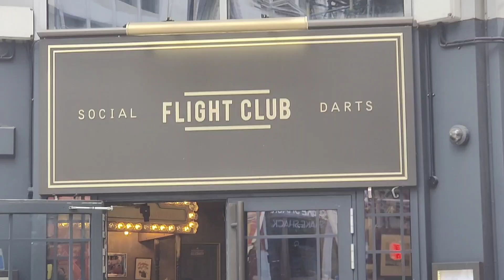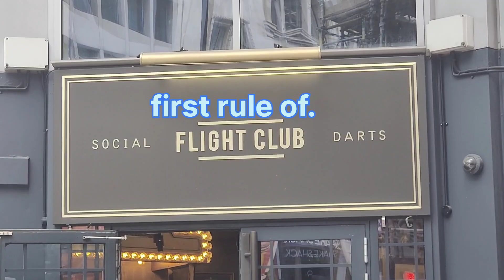Bad design on Oxford Street!! How bad was the Ryefield board, you might get a look!!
This is the conclusion to last week's video. Sorry it's all out of sync with my usual Sunday post but I'm getting married this week and I've been a busy bee. This is the only opportunity I'll get to post the video. I won't have anything work related for a couple of weeks now but I'm sure something will appear on one of the platforms soon.
I do love reading them though. Even the missus has said how nice it is to read them. Im still blown away by all of the support so thank you to each and everyone of you. Even if you just watch it means a lot. 👍🏻👍🏻👍🏻👍🏻👍🏻👍🏻 little thumbs up, cheers!!